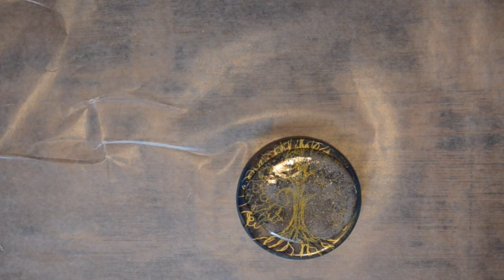DIY Alcohol Ink/Resin Starburst Petri Coasters, Functional Art Knobs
Alcohol Ink and Resin Starburst Coasters and Functional Art Knobs (Petri)
Such fun projects, and if you would like to learn more about my process here as well as the supplies and steps then come join me in the FULL COURSE today and get  my special

✅Sign up for my email newsletter, art sales, new classes, and LIVE painting sessions and more

✅6 COURSE BEGINNER BUNDLE SPECIAL In this course, we'll try a number of mediums - Aluminum, Canvas, Claybord, Glass, Resin Jewelry, and of course the Resin Coasters.

✅ AVAILABLE PIECES

❤️SUPPLIES
Art Resin
Pinata Alcohol Ink
Coaster Molds
Round Mold
Triangle: Not shown but another fun one
Gold Pen

Ipad Pro
OSMO Mobile 2
Light Ring

Legal Info:
I only recommend items that I personally use and like and hope that my opinion helps others. :)

Safety Note: When using paints and chemicals please adhere to any and all manufacturer safety guidelines with these products.  If you have specific safety questions or concerns please contact the product's manufacturer or your doctor.  I am an artist not a Scientist or a Doctor. These are just my opinions and my process, I am not responsible for your health or actions.